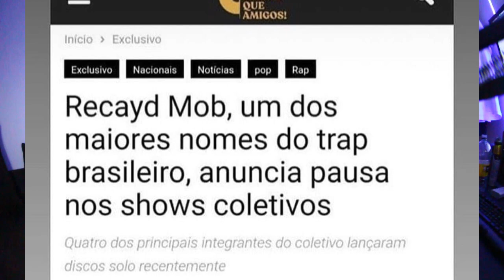RECAYD VAI PARAR de FAZER SHOW e XXXTENTACION tem BR1GA com PAIS por DINHEIRO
Canal de RAP/TRAP e falo: Meno Tody, Matuê, NGC Daddy, Raffa Moreira, BC Raff.